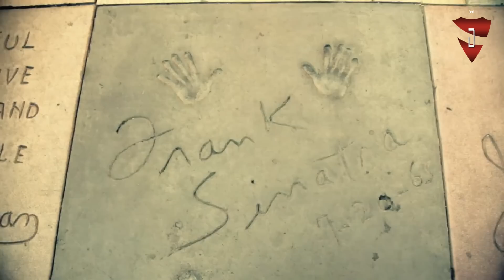Arman Cekin - California Dreaming (feat. Paul Rey) [Music Video]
«« DEEPER Channel »»

★ Deep House / Tropical House / Nu Disco and more ★

✪ Track genre: Deep / Tropical House | Trap

✪ Support the artists:
➪ Arman Cekin:

✪ Image / Video: *jacko unltd.